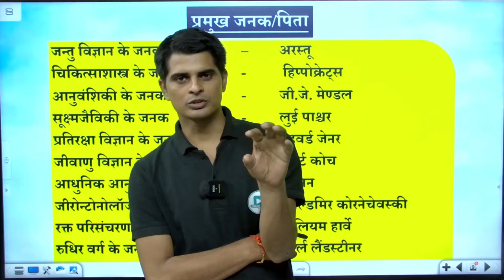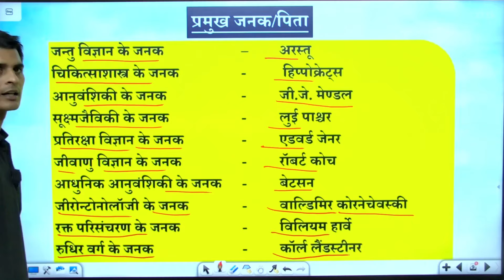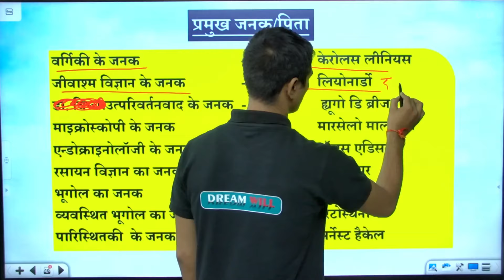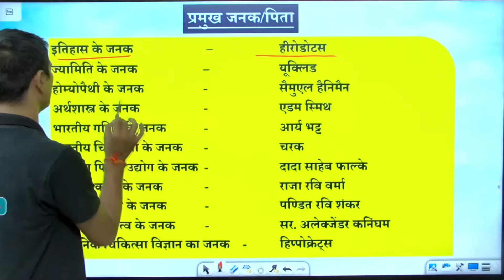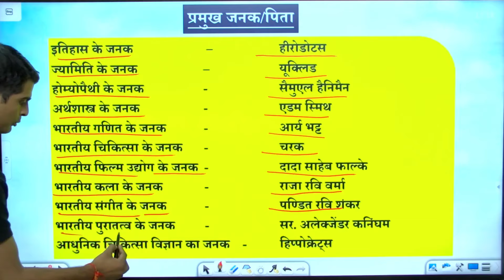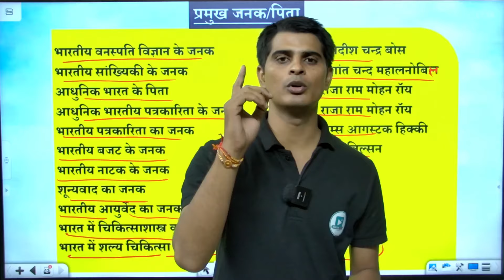विभिन्न क्षेत्रों के जनक/पिता (By-Sumit Sir)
⬇️ALL COMPETITIVE EXAMS⬇️
👉 SSC
👉 CGL
👉 SSC GD
👉 MTS
👉 SSC 10+2
👉 BANK
👉 PCS
👉 RAILWAY
👉 GROUP-D
👉 UPP
👉 UP SI
👉 UPSSSC-PET VDO
👉 NDA
👉 CDS
👉 AIRFORCE (X&Y)
👉 NAVY (AGNIVEER)
👉 ARMY
👉 TET
👉 CTET
👉 STET
👉 DSSSC
👉 BSSC

Dream will
DREAM WILL
dream will
ssccgl mtc#10+2